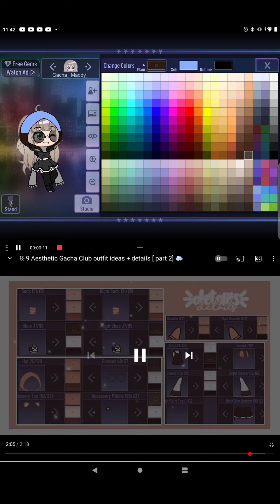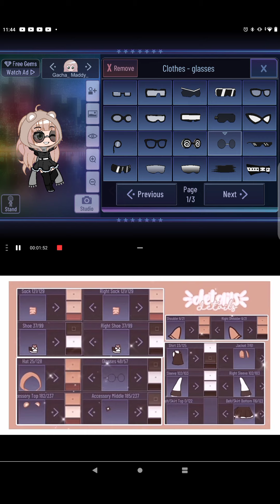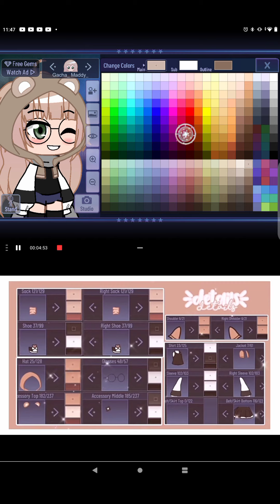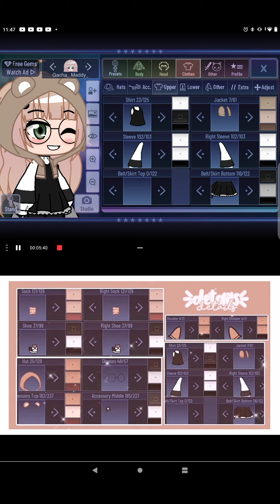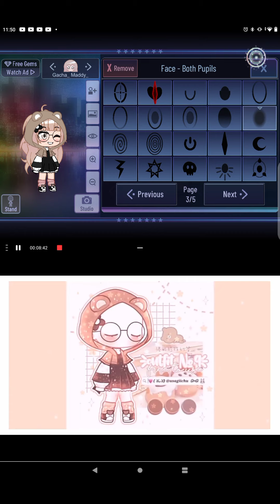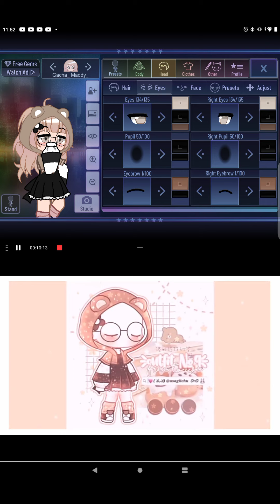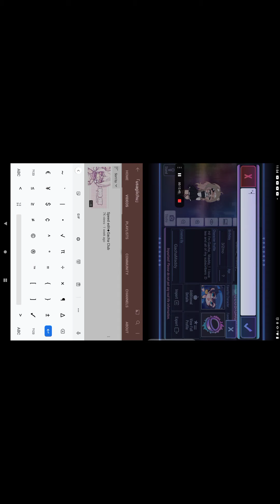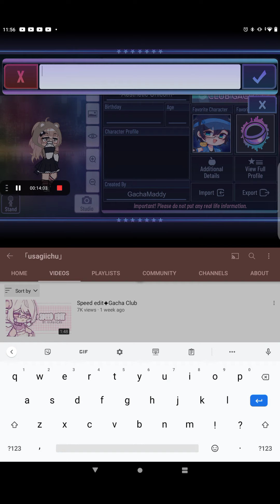how. I made my new oc